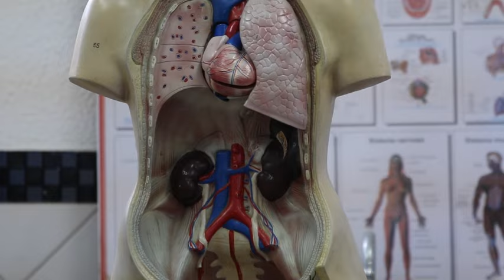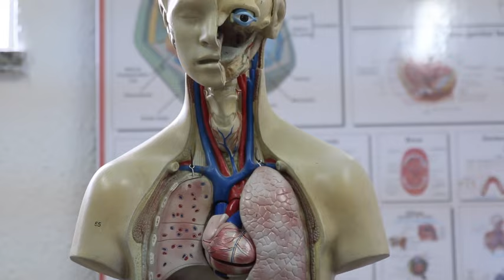හැමදාම ගලාගෙන එන අනවශ්‍ය සිතුවිලි වලින් නිදහස් වෙන්න ! 🧠මනස පාලනය කරන්න !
හිත සන්සුන් කරගන්න ! බලන්න ! තියෙන ගොඩක් ප්‍රශ්න වලින් මිදෙන්න පුලුවන් !